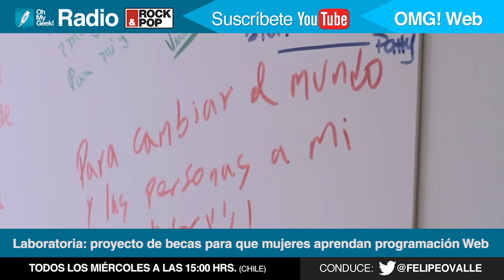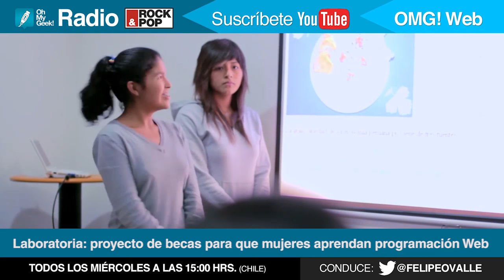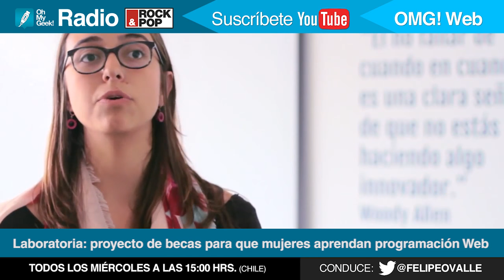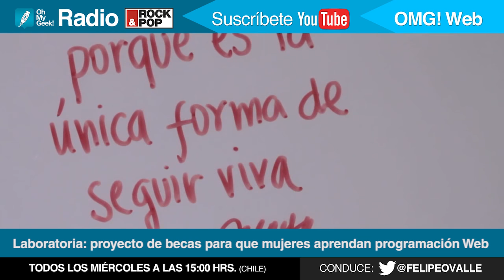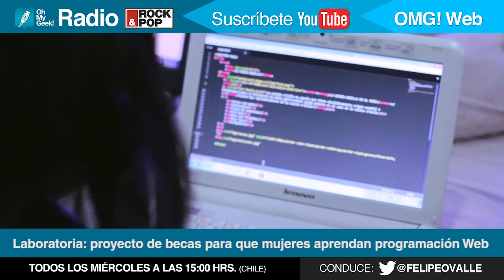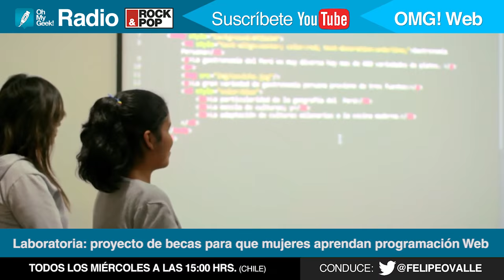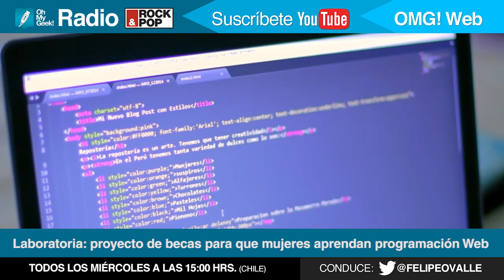Laboratoria: becas para que mujeres aprendan programación Web - OMG! Radio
En el capítulo #042 de OhMyGeek! Radio por Rock&Pop, conversamos con Marisol Alarcón, Fundadora Laboratoria Chile, para que nos cuente sobre este gran proyecto.

¿Qué es Laboratoria? Básicamente un proyecto de becas para mujeres que por distintos motivos no han podido estudiar o trabajar y así entregarles las herramientas y conocimientos sobre programación Web.

El resto nos lo explicará Marisol en esta entrevista.